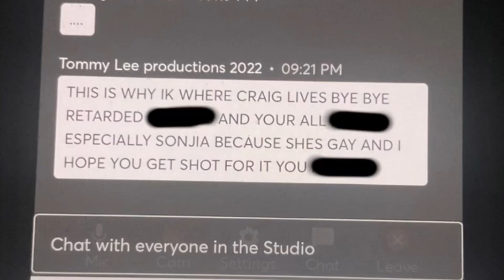Tokura exposing Tommy Lee